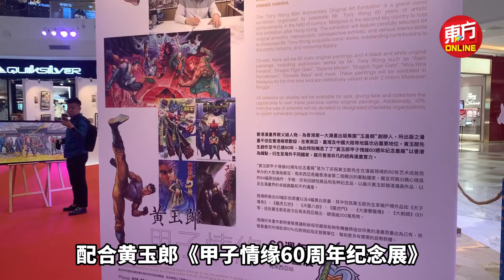黄玉郎化身漫画英雄 锄强扶弱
香港漫画坛教父黄玉郎来马啦！

如果你是70、80年代后，热爱看漫画，那你对「黄玉郎」或其著作包括：《龙虎门》、《天子传奇》、《神奇玄奇》等等一定不感陌生。配合《黄玉郎甲子情缘60周年纪念展》来到马来西亚站，黄玉郎接受《东方日报》访问，除了畅谈自己的漫画人生之外，更透露未来的发展动向。 （报导：林珮璇，摄影：曾钲勤）